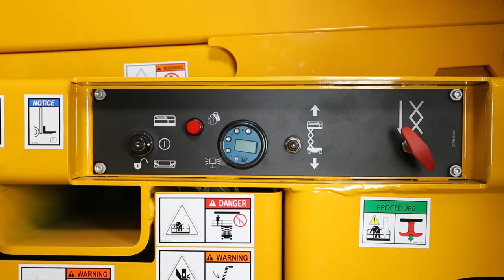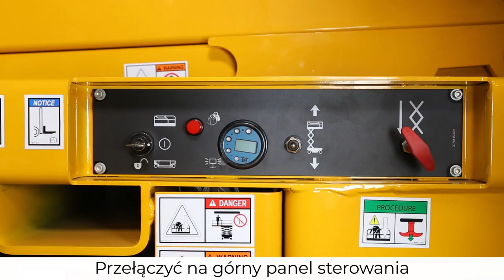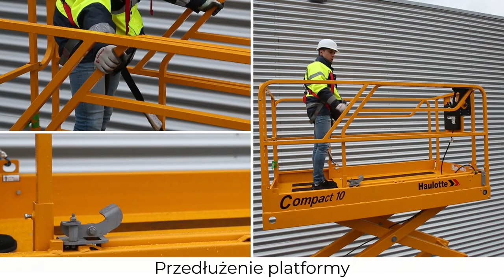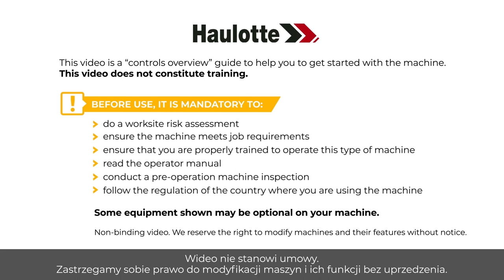Controls overview - Haulotte Compact Range Slab scissor lifts (up to 2022) - PL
Przed użyciem MEWP, dowiedz się jak obsługiwać nasze modele COMPACT 8 (COMPACT 2032 E), COMPACT 8W (COMPACT 2247 E), COMPACT 10 N (COMPACT 2632 E), COMPACT 10 (COMPACT 2747 E), COMPACT 12 (COMPACT 3347 E) et COMPACT 14 (COMPACT 3947 E).